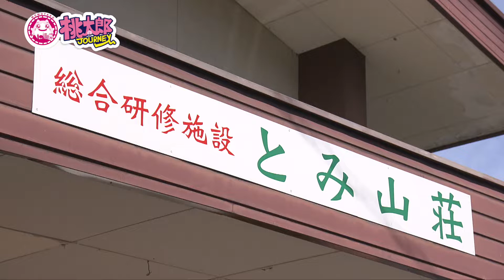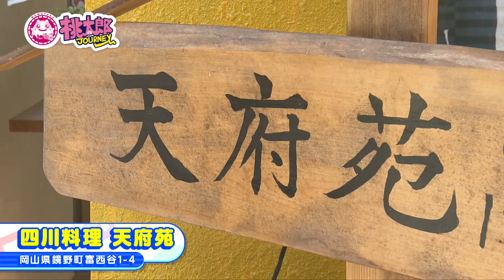穴場の中華！名物 水餃子＆絶品 マーボー豆腐｜四川料理 天府苑（岡山県鏡野町）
◉四川料理 天府苑
　岡山県鏡野町富西谷1-4
　11:00～14:00
　18:30～21:00
　定休日：木曜日(祝日は営業)

※2021年10月27日現在の情報です。
※料金、営業時間、定休日、メニュー等の営業内容が変更になることがあります。